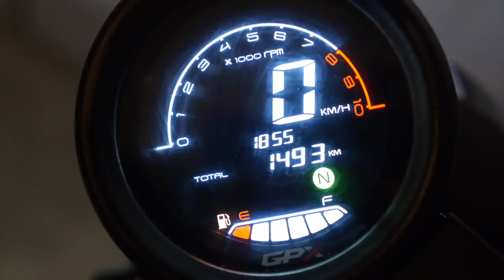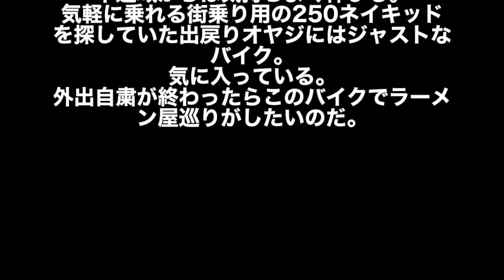GPX Legend 250 Twin 買ってみた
なぜタイのメーカーのバイクを買ったのか？

GPXの新型 LEGEND 250 Twin
簡単なスペックと感想です。